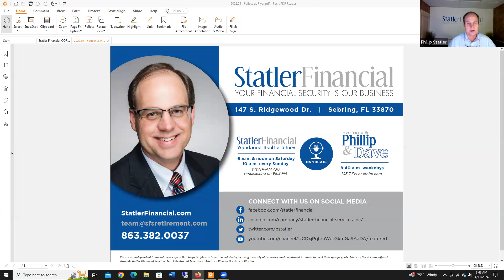Better Than Yesterday, Morning Radio with Phillip and Dave – April 11, 2024